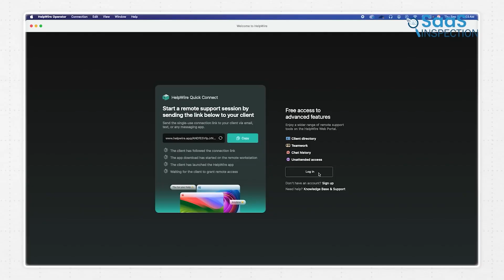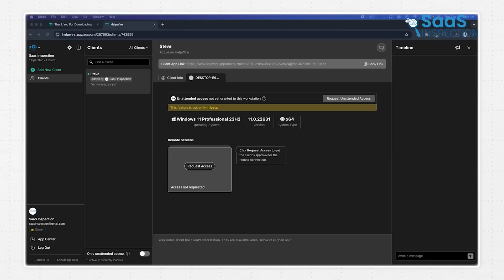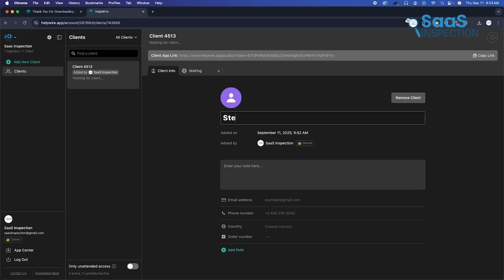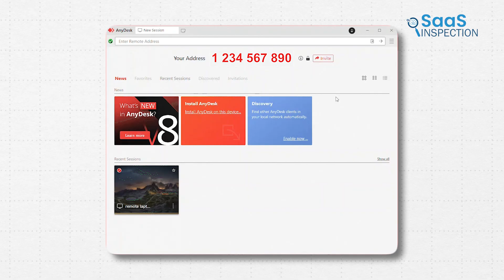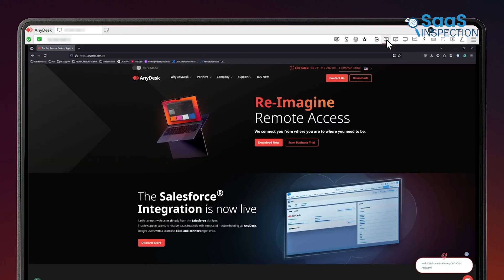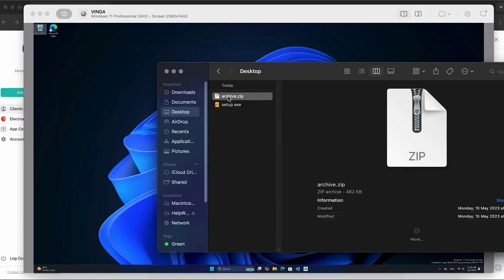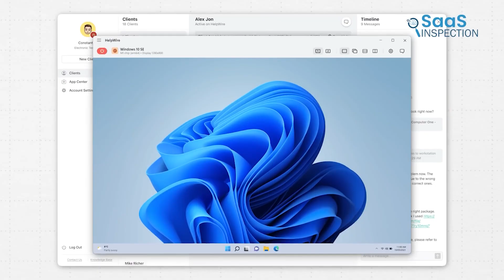HelpWire vs AnyDesk - Which Remote Desk Software Helps You More?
HelpWire vs AnyDesk, which one actually makes remote IT support easier? On one side, HelpWire gives you a free, client-oriented setup that’s built to help technicians jump into a session without any friction. On the other, AnyDesk is a well-known option with a big user base, but it often runs into commercial-use flags, random timeouts, and those interruptions that slow down real work. So we’re taking a closer look at both tools to see which one  ultimately gives you fewer headaches during the day.

HelpWire vs AnyDesk :

00:00 - Intro
00:42 - Ease of Use
02:09 - Client Management
03:28 - Remote Desk Features
05:02 - Additional Features
06:11 - Verdict
Video you may also like:
If you’re looking for the best remote desk software in 2025, helpwire and anydesk are two strong contenders. Many IT professionals turn to helpwire review and anydesk review articles to understand which tool fits their workflow. Comparing helpwire vs anydesk can help you see the differences, while helpwire tutorial guides make it easy to get started quickly. If you’re searching for anydesk alternative or the best anydesk alternative, helpwire remote desk software stands out with features like helpwire client management and intuitive remote support tools. For those who need the best free remote desktop tool or the best remote desk tool for professional use, exploring helpwire features explained can give you a clear picture.